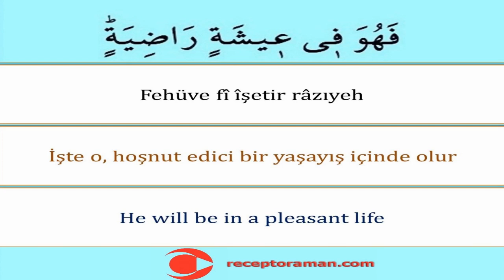Karia Suresi 6. Ayet 33 tekrarlı - Kolayca Ezberlemek İçin Karia 6. Ayet - Pate metodu ile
Karia suresi 6. Ayeti arapça okunuşu türkçe yazılışı ve anlamını sırasıyla tecvitli oku dinle ezberle

Al Qari`ah 6. 6. الْقَارِعَةِ The Terrible Calam 6. Kâria 6.
اَلْقَارِعَةُۙ مَا الْقَارِعَةُۚ وَمَٓا اَدْرٰيكَ مَا الْقَارِعَةُۜ يَوْمَ يَكُونُ النَّاسُ كَالْفَرَاشِ الْمَبْثُوثِۙ وَتَكُونُ الْجِبَالُ كَالْعِهْنِ الْمَنْفُوشِۜ فَاَمَّا مَنْ ثَقُلَتْ مَوَاز۪ينُهُۙ فَهُوَ ف۪ي ع۪يشَةٍ رَاضِيَةٍۜ وَاَمَّا مَنْ خَفَّتْ مَوَاز۪ينُهُۙ فَاُمُّهُ هَاوِيَةٌۜ وَمَٓا اَدْرٰيكَ مَا هِيَهْۜ نَارٌ حَامِيَةٌ
Mekke döneminde inmiştir. 11 âyettir. “Kâri’a”, vuran, çarpan, kapıyı çalan,yürekleri hoplatan şey demektir. Burada, kıyamet gününü ifade etmektedir.
Yürekleri hoplatan büyük felaket! Nedir o yürekleri hoplatan büyük felaket? Yürekleri hoplatan büyük felaketin ne olduğunu sen ne bileceksin? O gün insanlar, her biri bir tarafa uçuşan küçük kelebekler gibi olacaktır. Dağlar da atılmış renkli yünler gibi olacaktır. İşte o vakit, kimin tartıları ağır gelmişse, Artık o, hoşnut olacağı bir hayat içinde olacaktır. Ama kimin de tartıları hafif gelirse, İşte onun anası (varacağı yer) Hâviye'dir. Sen Hâviye'nin ne olduğunu ne bileceksin? O, kızgın bir ateştir.

* Ücretsiz dini eğitim veren bir youtuber olarak binlerce kişiye kısa namaz sureleri ve namaz dualarını tecvitli  doğru okunuşuyla öğrettik ezberlettik hamdolsun. Arapça yazılışı ve okunuşunun yanında türkçe okunuşunu, türkçe anlam ve meallerini de öğrettik. Bunun yanında ingilizce anlamlarını da unutmadık. You tube kanalımızın binlerce takipçisi bu metotla asırların hafızlık tecrübesi olan parça tekrar ezberleme metoduyla bilgisayarlarından ve cep telefonlarından takip ederek kolayca ezberledi. Bu çalışmalarımızda namaz dualarının ve kısa namaz surelerinin orjinal Arapça yazılış ve okunuşlarını görsel ve yazılı olarak gösterdik ve aslına uygun seslendirdik tecvitli ve kıraatli olarak okuduk. Bu vesileyle hiç planda yokkken you tube kanalımızda milyonlarca tıklanmaya ve izlenmeye ulaştık. Türkiye ve dünyada ilk ve tek olan ücretsiz kuran çalışmaları ve kuran öğreniyorum videoları ve görselleri hazırladık. En kolay okunuşlu bilgisayar hatlı kuran ile de kuran öğrenmeyi kolaylaştırdık. Kuran dinle oku takip et kolayca öğren ezberle mukabele yap ve hatim indirdir sloganıyla yola çıktık. Hepimizin yolu açık olsun.

* Yine binlerce kişiye Kuran-ı Kerimi tecvitli bir şekilde doğru okunuşuyla öğrettik. Bilgisayar hatlı ve en kolay okunan kuran hattıyla yazısıyla bilgisayarlardan tabletlerden ve hatta cep telefonlarından bile kolayca hatim etme ve mukabele okuma takip etme dinleme ile hatim yapma imkanı sağladık. İlk defa kuran öğrenenler için hazırlamış olduğumuz dünyada ve Türkiyede ilk ve tek olan kelime kelime kuran okuma ders tekniğiyle de bu alanda you tubeda bir çığır açtık hamdolsun. En yavaş kuran okuyuş şekliyle de you tube kanalımızı takip edenlere güzel bir kuran ziyafeti ve kuran dinletisi sunmaya çalıştık. Diyanet İşleri Başkanlığı Kuran Portalına çok teşekkür ederiz.

* Eğlenceli ve orjinal 31-2 farz şarkıları şiirleri ve ezgileri çalışmalarımıza ulaşmak için aşağıdaki linki kullanabilirsiniz